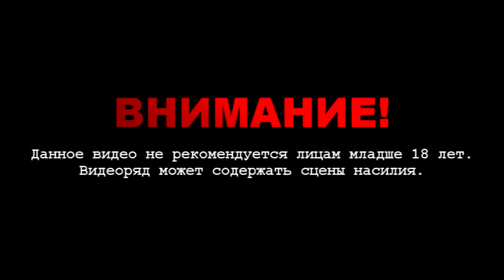Arma 3 Altis Life RP | Самодельная Бомба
Как сделать Бомбу в Arma 3 Altis Life RP
Самодельное взрывное устройство, или СВУ В Arma 3 Amazing RP

BlackStone в Arma 3 RP - Подборка приколов и моментов с наших похождений с РП сервера Арма 3 - Это режим, где каждый отыгрывает свою роль. Например, медики, полиция, бандиты или обычные граждане. Играем в Arma 3 Altis Life на сервере Arma 3 Amazing RP

В Арма 3 РП играют популярные стримеры, такие как FaUsTnp, Marmok, Elya Richi, Rimas RP и CrazyBlackStoneNR1 :)

Arma 3 RP Amazing : Arma 3 RP 2022